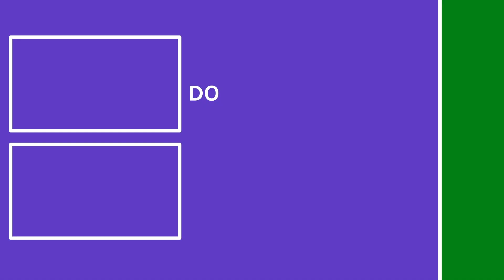Nursing school: ADN or BSN?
Should you start your nursing career in an ADN or BSN program?
Which is better? Why?

I answer another heysean question from the tribe.

Don’t miss another video!
Be sure to turn on channel notifications!
If you found the video valuable, maybe you’ll buy me a cup of coffee?
You know how much I love coffee.

The views and opinions expressed on this channel and/or in the videos on this channel are that of myself and not of any educational institution. In compliance with HIPAA and to ensure patient privacy, all patient identifiers in all videos have been deleted and/or altered. The views expressed on this channel and/or in the videos on this channel are personal opinions only, not intended as medical advice. The information I present is for general knowledge purposes only.